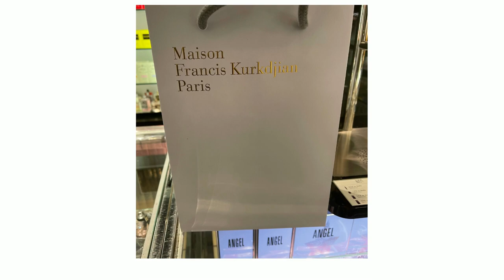CHANNEL TRAILER: WELCOME TO MY CHANNEL: KIRA COOP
Hey guys! My channel focuses on beauty, my new love for fragrances, and lifestyle. We will have vlogs, product reviews, and occasional hauls.  Im going to show you how I balance it all with a busy toddler lol. ✌🏾